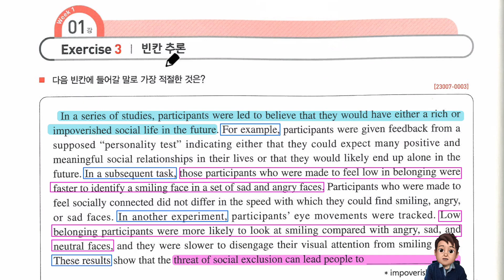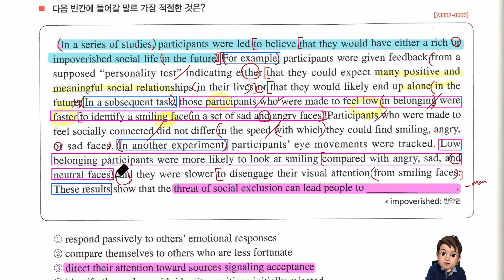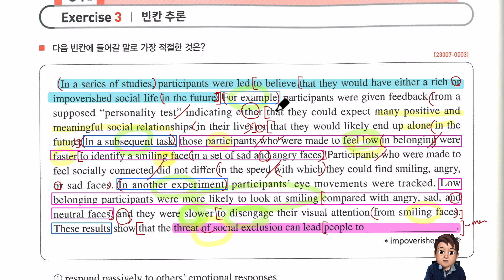2024년 수능특강 영어독해연습 1강 3번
2024년 수능특강 영어독해연습 1강 3번